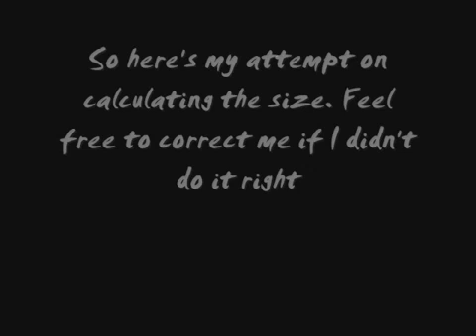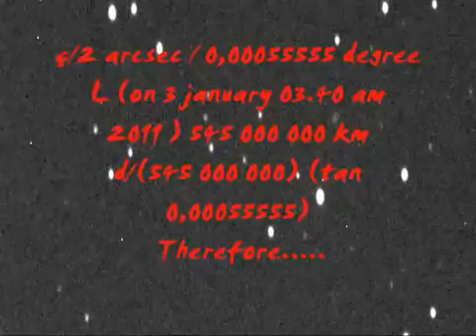What the diameter of Comet Elenin is.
2012 Nibiru I MADE THIS FUCKING VID! ALL OTHERS ARE COPIES!!! This is MY attempt to figure out Elenin's size. Please forgive me if I did it wrong (hopefully I did)